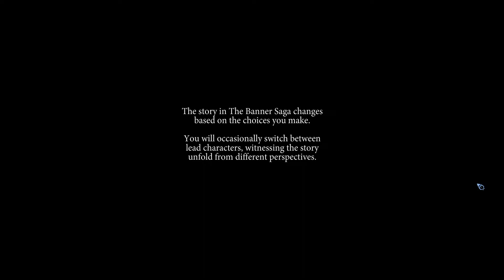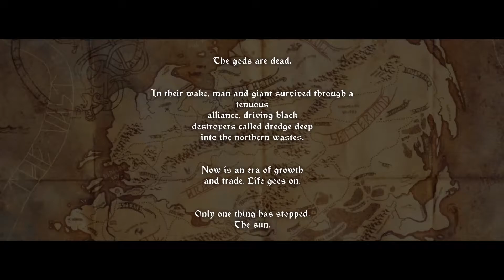Banner Saga: The Gods Are Dead